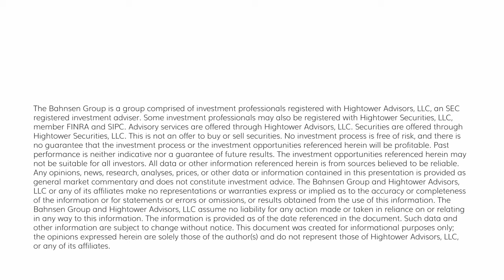Dividend Cafe - Fear is Often a Greedy Thing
This week’s Dividend Cafe does give you a pretty good look at the yield curve and what it predicts (or doesn’t).